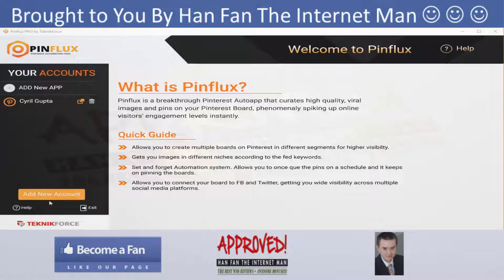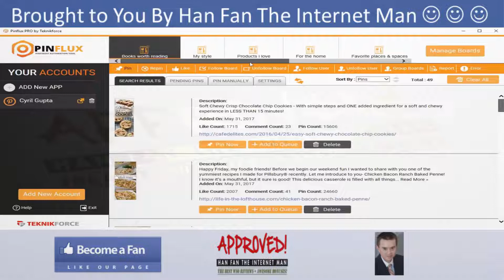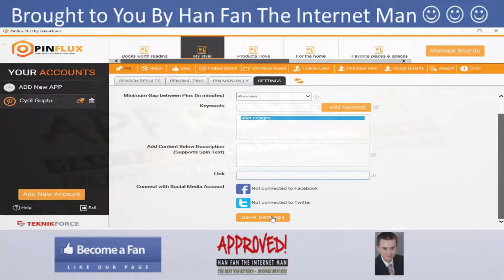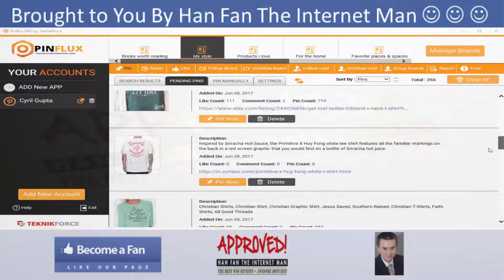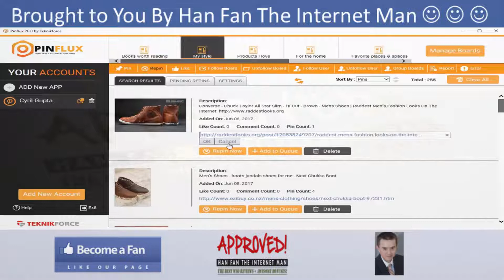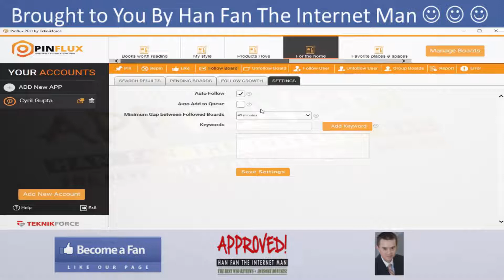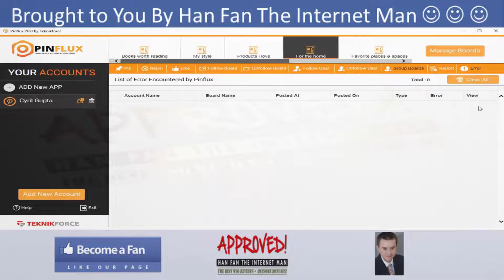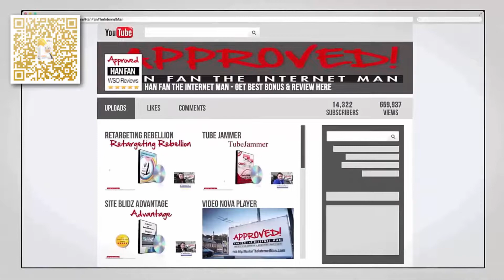Pinflux Demo Video - get *BEST* Bonus and Review HERE!!!... :) :) :)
to watch Pinflux 2 Demo, And watch Han's Other Awesome Pinflux 2 Reviews! Also, make sure you check out for Pinflux 2 Review with Awesome Pinflux 2 Bonuses! Pinflux 2 Is A Powerful Desktop Based Automation App Sends Buyer Quality Traffic & Tons Of Views A Week From Pinterest Absolutely Free With 0 Ad Spendings! Pinflux 2 Automates 100% Pinterest Marketing & Makes It Hands Free For You! Pinflux 2 is a Total Revamp of a very successful Pinterest Automation Software. Pinflux 2 supports Scheduling of Posts and Pins, as well as Automation for Follow and Unfollow Profiles. The Pinflux 2 Pro version also supports Direct Messaging the Fresh Fans on Pinterest! Pinflux 2 sets your Pinterest Marketing on fast track and gives you tons of more benfits! Pinflux 2 puts you in 100% charge. Pinflux 2 maximizes your Pinterest Profits doing everything from choosing the Right Content, Pinning, Repinning, Following, Unflowing and all of that! Your friend Han Fan The Internet Man in this Demo Video gives you an honest Pinflux 2 Review and Demo and tells you just why you must get your exclusive copy now!

Pinflux 2 Review and Bonuses - Pinflux 2

Pinflux 2 Key Features:

- Work With Multiple Boards Across Multiple IDs!
- Search And Automatically Find Powerful Content From Pinterest!
- Scheduling Of Posts & Pins, As Well As Automation For Follow And Unfollow Profiles!
- Finds Pins In Any Niche And Repins Them To Your Boards & Automates Pinning Of Fresh Content!

Title: I want my Pinflux 2 Bonus [youtube]